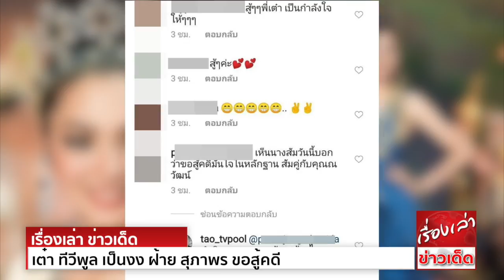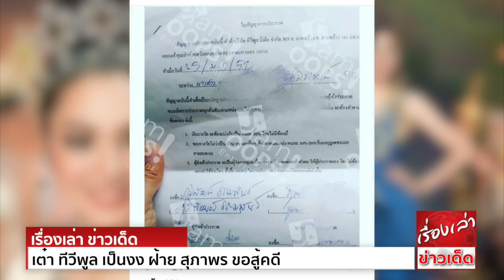เต๋า ทีวีพูล เป็นงง ฝ้าย สุภาพร ขอสู้คดี คำพิพากษาออกแล้วจะสู้อะไร?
เต๋า ทีวีพูล เพิ่งกลับจากศาลแพ่ง บอกชนะแล้ว เจอข่าว ฝ้าย สุภาพร ขอสู้คดี เลยสงสัย คำพิพากษาออกแล้วจะสู้อะไรคะ
จากกรณี เต๋า ทีวีพูล โพสต์ IG แฉนางงามคนดังติดหนี้ตนเอง 2 ล้านบาท แต่พอเป็นดาราแล้วกลับมีชีวิตดี๊ดี ใช้ของแบรนด์เนม เที่ยวต่างประเทศ จากกรณีทำสัญญากันไว้ก่อนประกวดว่า หากชนะต้องแบ่งเงินรางวัลให้ครึ่งหนึ่ง
โดยผู้ส่งเข้าประกวดนั้นจะเป็นคนดูแลในการประกวดทั้งหมด โดยที่ตัวนางงามไม่ต้องออกค่าใช้จ่ายใดๆเลย แต่อีกฝ่ายไม่ยอมทำตาม และมีการฟ้องร้องกัน จนทางเต๋าชนะคดีเป็นที่เรียบร้อยแล้ว
ต่อมาทาง ฝ้าย สุภาพร มะลิซ้อน นางงามสาวที่ถูกโยงว่าเป็นดาราคนดังกล่าว ก็ได้ออกมาชี้แจงเรื่องนี้พร้อมกับ ณวัฒน์ อิสรไกรศีล ผู้อำนวยการกองประกวดมิสแกรนด์ไทยแลนด์ โดยระบุว่า ฝ้ายยังไม่แพ้คดี
เนื่องจากคดียังไม่ตัดสิน ศาลได้พิจารณาความใหม่ทั้งหมด เหตุเพราะฝ้ายไม่สามารถเข้าถึงกระบวนการยุติธรรมได้ ตัวฝ้ายและกองประกวดไม่เคยทราบว่าโดนฟ้อง
ความคืบหน้าล่าสุด เต๋า ทีวีพูล ได้ออกมาโพสต์ IG เป็นภาพตัวเอง พร้อมข้อความว่า "เพิ่งกลับจากศาลแพ่ง" ซึ่งก็มีหลายคนเข้ามาคอมเมนต์ให้กำลังใจ และเต๋าก็ได้ตอบกลับว่า "ชนะแล้ว"
ขณะเดียวกันก็มีคนเข้ามาคอมเมนต์บอกว่า "เห็นนางสัมฯ วันนี้บอกว่าขอสู้คดีมั่นใจในหลักฐาน สัมฯ คู่กับคุณณวัฒน์" เต๋า ทีวีพูล จึงได้ตอบกลับไปว่า "คำพิพากษาออกแล้วจะสู้อะไรคะ"